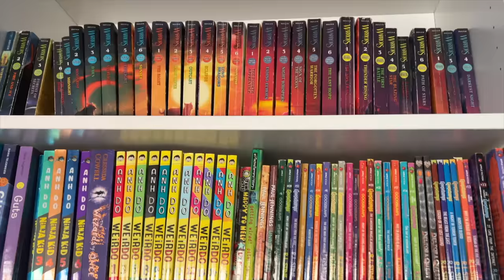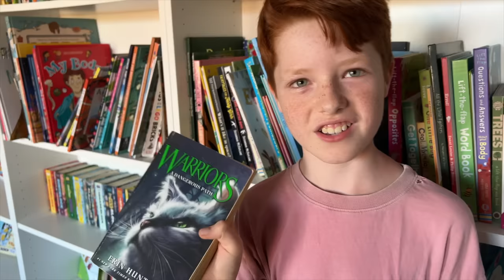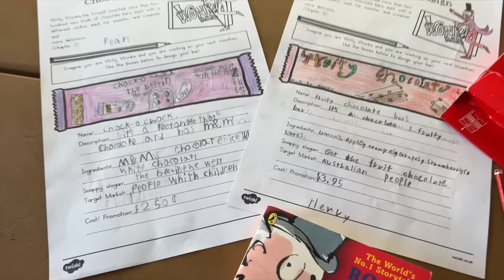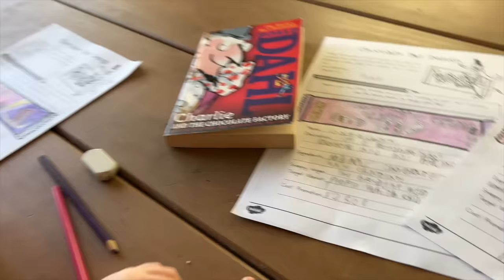SIX WEEKS with Zelda + SCHOOL BREAK TIME | Mum of 10 w/ Twins + Triplets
We are an Australian couple raising our 10 beautiful children aged 12, 11, 9, 8, 8, 8, 3, 3, 2, & baby Zelda!

Youtube Music